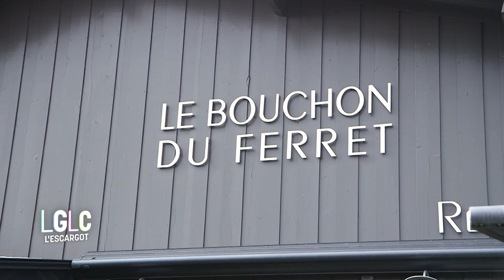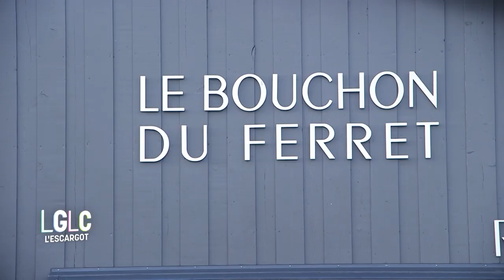Les goûts et les couleurs - Les Escargots